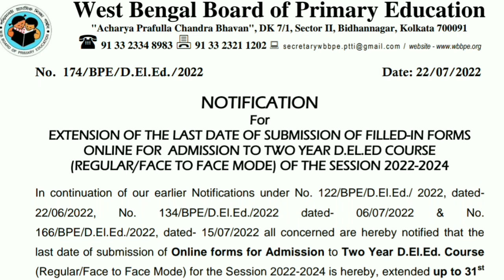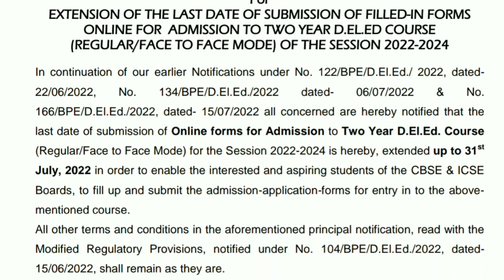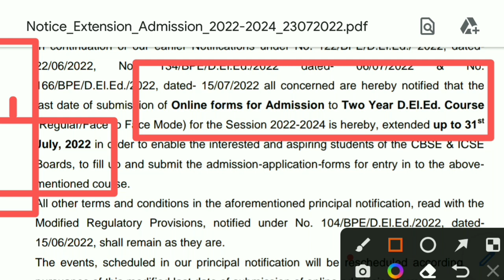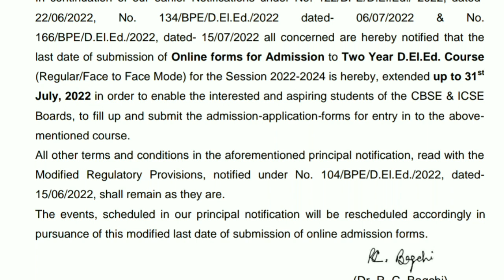WB D.El.Ed Merit List 2022-24|| WBBPE D.El.Ed Merit List 2022-24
WB D.El.Ed Admission  2022-24| WBBPE D.El.Ed Admission 2022-24| D.El.Ed Admission 2022.WB D.El.Ed Admission 2022 Date Extended

WB D.El.Ed 2022 is also known as West Bengal Diploma in Elementary Education which is conducted by West Bengal Board of Primary Education at the state level once a year. Shortlisted candidates will get admission into two-year courses of Diploma. Interested candidates can go through the following article for detailed information regarding the WB D.El.Ed 2022.

How to Apply for WB D.EI.Ed 2022?

Below are the steps are given with which the candidates have to apply for D.EI.Ed Application form 2022:

Step 1: Navigate to the  West Bengal Official Website.

Step 2: Provide preference for the desired institute.

Step 3: Fill in Basic Information.

Step 4: Provide a Permanent address.

Step 5: Enter academic details carefully.

Step 6: Upload all the relevant documents, in the prescribed format and size

Step 7: Read the declaration and submit the application form

Step 8: Pay the application fees using a prescribed mode of payment.

Step 9: Print out the completed application form for future reference